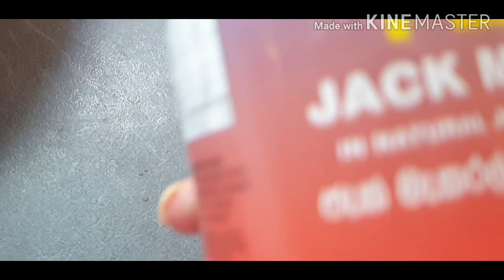மீன் டின் கறி வாசனையுடன்| how to make Tin fish curry jaffna style|Curry de poisson,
Tin fish,masala powder, onian,oil, salt, Garlic,green chilli, cocanut milk,